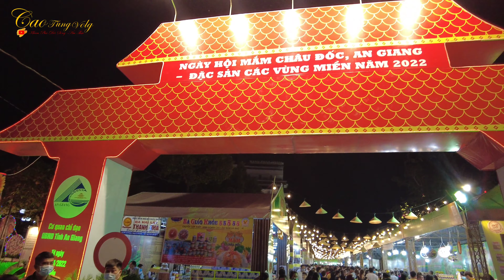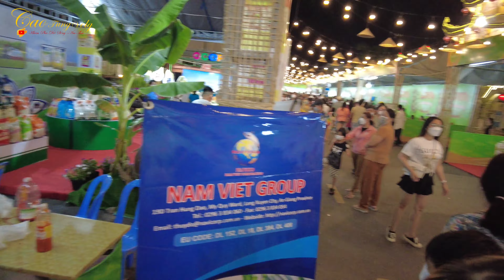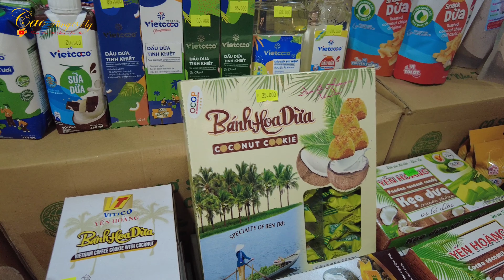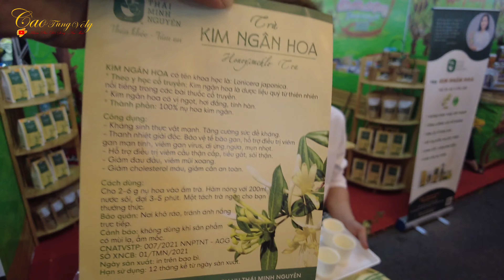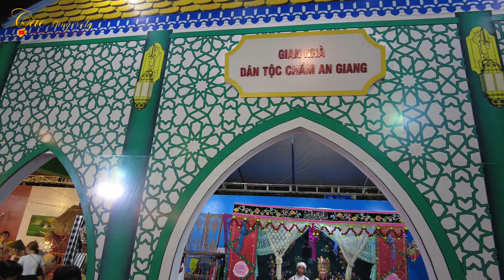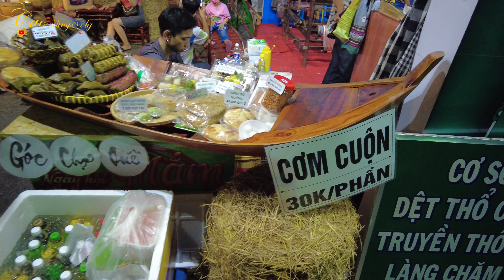Lễ Hội Mắm Lớn Nhất Miền Tây Với Nhiều Gian Hàng Khắp Cả Nước | Cao Tùng Vlog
Cao Tùng Vlog chia sẻ cuộc sống vùng quê chân thật gần gũi, ẩm thực mới lạ, du lịch đây đó và giới thiệu cho bà con cô chú về chợ quê miền tây rất thú vị, hãy theo dõi kênh để xem nhiều video hay nhé!

Mong được ông bà cô chú anh chị và các bạn ủng hộ và góp ý qua:
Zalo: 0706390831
FBay: Cao Tùng Vlog

© Bản quyền video thuộc về Cao Tùng Vlog, vui lòng không reup!
© Copyright by Cao Tùng Vlog ☞ Do not Reup, many thanks!